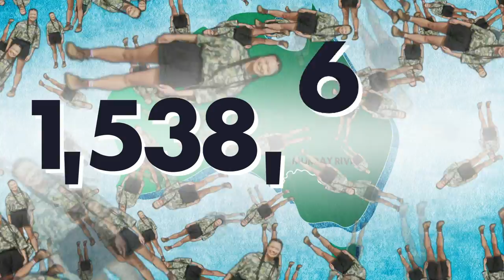Grace Goes Water Skiing For The First Time | Let's GO!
Grace hits up the Murray River, the longest river in Australia!

The Murray River is the longest river in Australia, and as Grace finds out, it’s an amazing place to try out water skiing (or kneeboarding...)

LET'S GO!:
Grace Koh is on a mission to travel all over Australia to discover what this incredible country has to offer. Along the way she'll meet some amazing people and animals, plus pull off some crazy stunts!